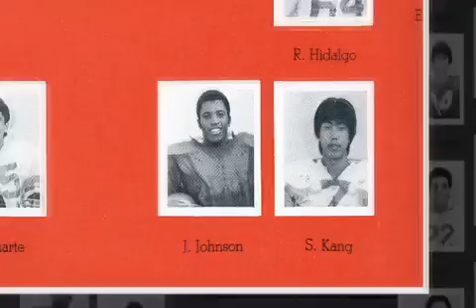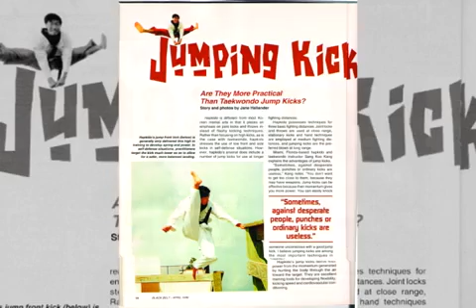Master Sang Koo Kang 20th - Introduction video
In NOVA university stadium on April 2nd